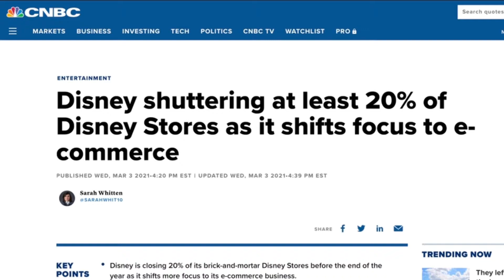Disney Stores: 20% of locations shutting down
Disney shuttering at least 20% of Disney Stores as it shifts focus to e-commerce